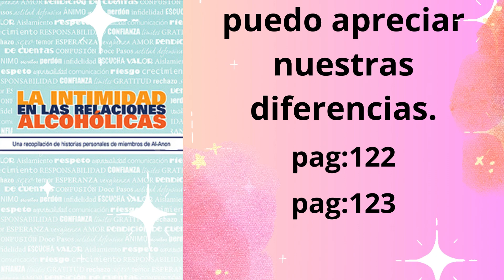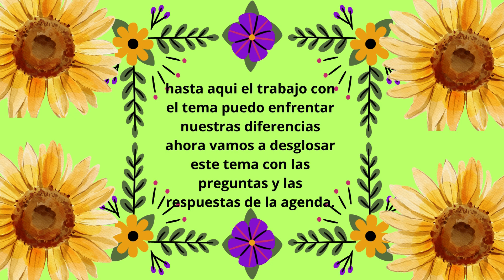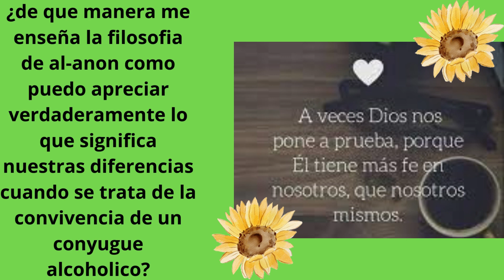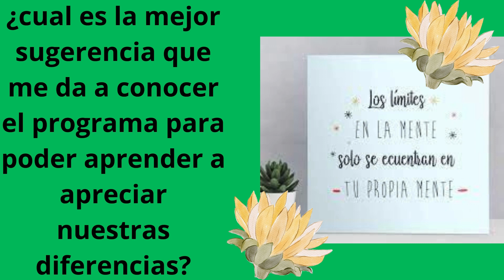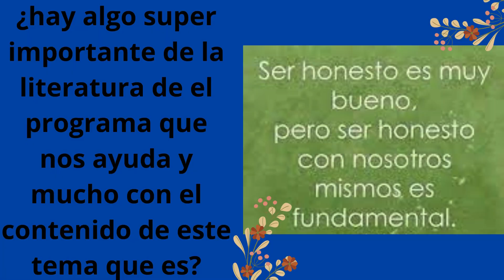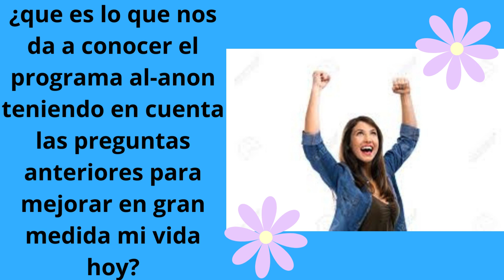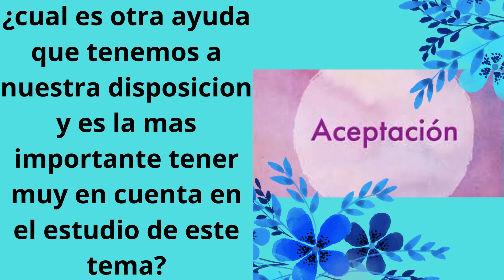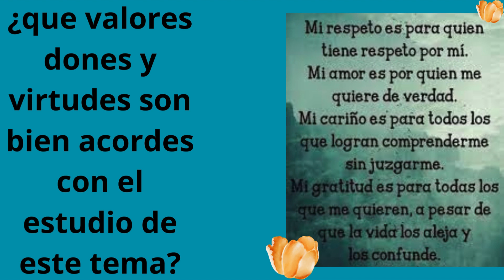puedo apreciar nuestras diferencias